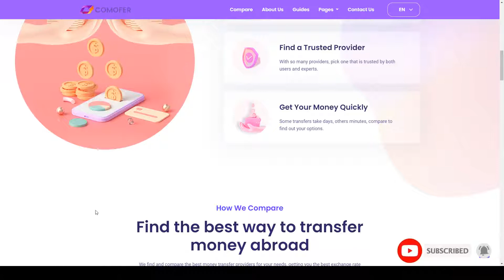Comofer - Money Transfer Comparison HTML Template money transfer withdrawal Monroe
Columns 4+

 Documentation Unrated

 Layout Responsive